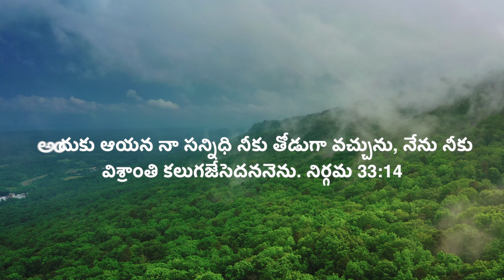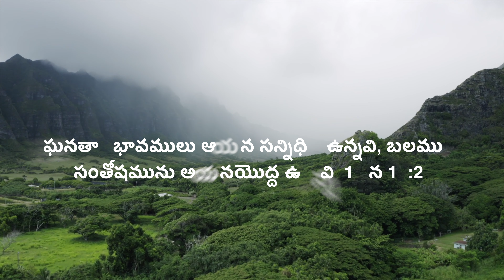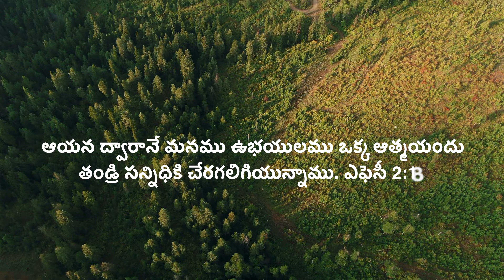నీ సన్నిధి నిలుపు | Nee Sannidhi Nilupu | teluguchristiansong | vjmani sundar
Song Details:
Label: Kanthi Audio Production
Lyricist :
Vocals: VJ Mani Sundar
Visionary: Vijay Sundar Paturi
Videography: KV Ratnam
DOP & VFX: Rajesh Kumar Vaddi

Artist Details:
Music & Arranged : T. Steeven
Keys: Sandeep
Rhythms: Mani

Song Lyrics:

        నీ సన్నిధి నిలుపు - నాలో నీ సన్నిధి నిలుపు
        నీ ఆజ్ఞలన్నియు అనుసరించు ఆత్మను నాకిమ్మయ్యా

   1.  దీనులను హెచ్చించి - అనాధలను దీవించి
        దీన హృదయ నాదములు విన వీనుల లొగ్గుము దేవా  ॥నీ॥

   2.  నీ రొమ్మును ఆనుకొనుటె - నాకున్నవి మంచి చనుట
      - వెనుకున్న వాటిని లక్ష్యపెట్టక ముందునకు నడిపించు.  ॥నీ॥

   3.  వృద్ధాప్యములో తానుండి - మా బాధలలో పాలొంది
        మా దుఃఖములను ఓదార్చి నీ సన్నిధిని నేర్పించి మా తండ్రి
        ఆత్మను మాతో నుంచి మము నడిపించుము దేవా       ॥నీ॥

nee sannidhi nilupu / ne sanidi nelupu / ne Sannidhi nilupu / bible mission song /
Latest Telugu Christian song Making 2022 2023
Latest Telugu Christian songs making 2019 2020
Latest Telugu Christian Songs Working Video 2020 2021